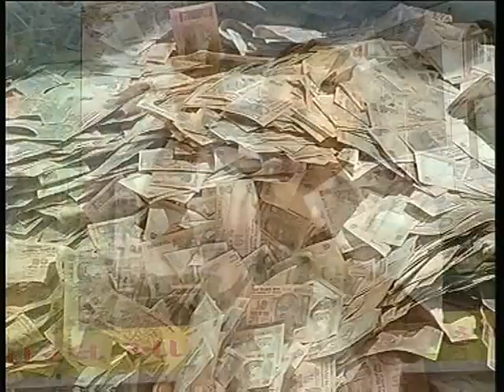Naliya Santvani 2012, Part-7, Osman Mir..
Naliya Bhanushali Atithigruh Opening Ceremony on 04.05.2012.. Santvani..Osman Mir & Sangeeta labadiya.